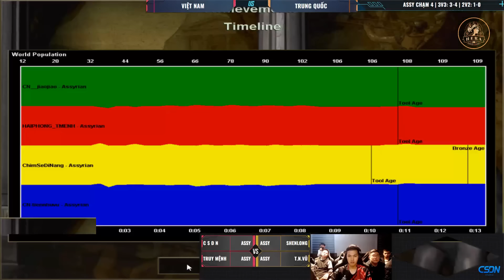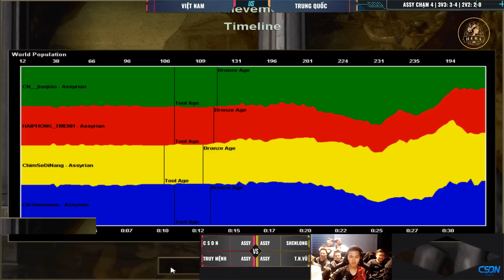ĐẤU TRƯỜNG TOP 1 - Việt Nam, Trung Quốc ĐỤNG ĐỘ ! | AoE Highlights